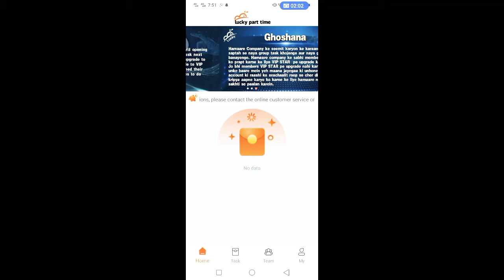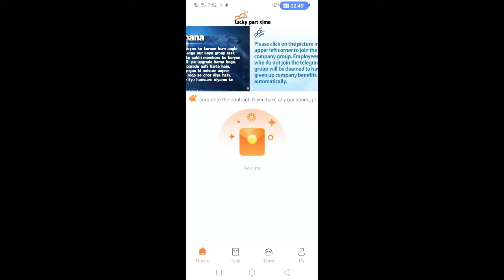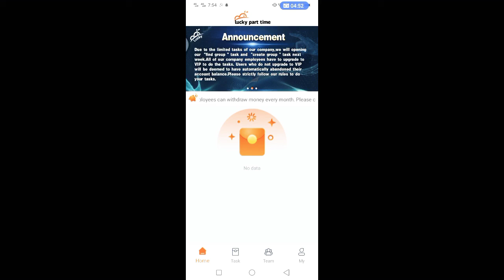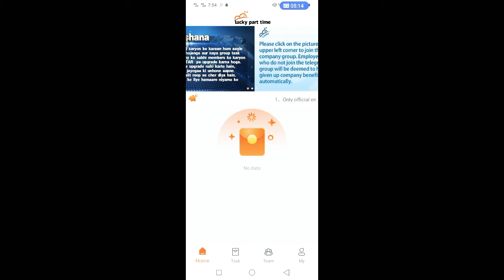Big updated in Lucky part time.don't forget to VIP.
follow on Instagram and Facebook or telegram also.